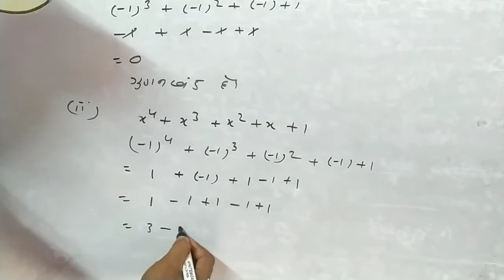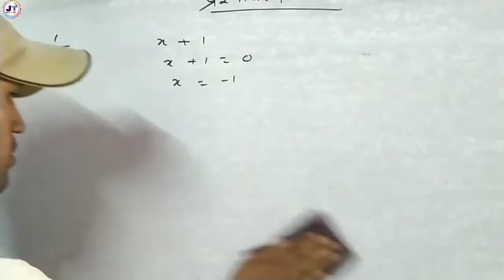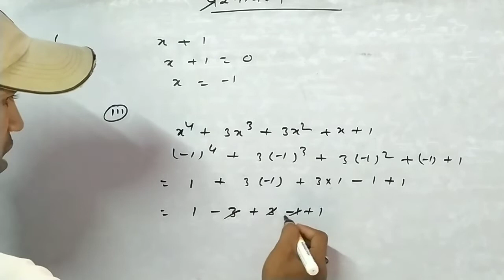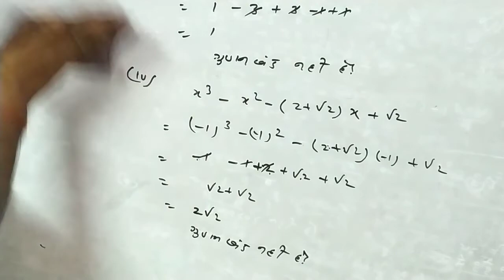NCERT maths Class 9 exercise 2.4 Q1 in hindi || कक्षा 9 गणित (बहुपद) प्रश्नावली 2.4 प्रश्न संख्या 1